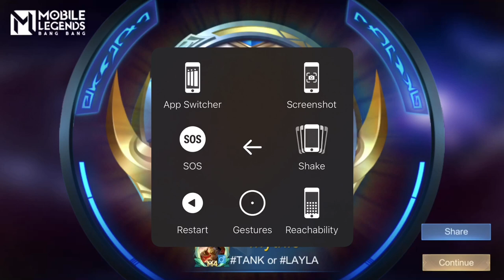FINALLY REACHED MYTHIC IN MLBB MAGIC CHESS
Hello everyone and welcome. Thanks a lot to everyone of you for tuning in. If you like the content please don't forget to like the video and subscribe to my channel, it would mean a lot to me ❤️ Stay tuned for many more amazing videos 😄

ML IGN: G@MER A@YUSH 123
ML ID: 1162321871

Mlbb Magic Chess | PERFECT COMBINE SYNERGY FOR THARZ SKILLL 3

    • S
    • U

Topic: magic chess, magic chess mobile legends, latest meta magic chess, strongest magic chess combo 2024, strongest magic chess combo 2023, ojifrs, magic chess best synergy, latest combo magic chess update, latest magic chess update, strongest magic chess combo, magic combo strongest chess, mobile legends, newest magic chess combo, counter commander tharz, strongest magic chess combo 2025, newest best synergy magic chess, strongest magic chess synergy 2024, strongest magic chess synergy 2024, combo magic chess, newest magic chess, combo magic chess highest power, latest ces magic combo, how to play magic chess to keep winning, how to play magic chess mobile legend, magic chess new update, top global magic chess,  magic chess, strongest magic chess mobile legends combo, new commander magic chess, the best commander magic chess, combo magic chess for push rank, combo magic chess auto win, mlbb, mlbb magic chess, ,magic chess mobile legends, rya skill 1 magic chess, bintang 3 heroes magic chess, magic chess 2024, best magic chess, austus skill 3 gameplay, magic chess best synergy, magic chess new meta, magic chess gameplay 2024, magic chess best synergy 2024 tharz skill 3, magic chess new update best synergy, best commander in magic chess 2024, tharz skill 3 tutorial, wanwan new commander, mobile legends upcoming events, wanwan skill 1, ml magic chess best synergy, 3 star gatotkaca, 3 star aurora